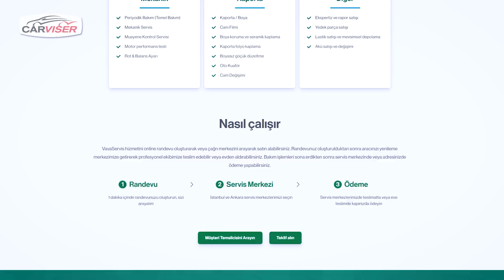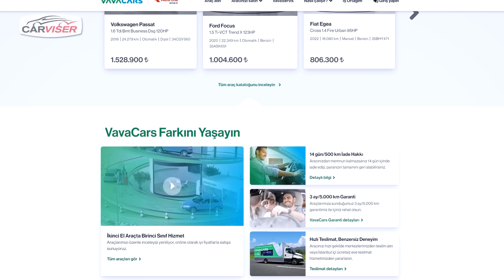Garanti bozulmadan uygun fiyata bakım yaptırmak mümkün mü?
Garantisi bozulmadan arabanıza uygun fiyata bakım yaptırmak mümkün mü?
VavaCars'ın yeni başlattığı VavaServis hizmeti ile mümkün!
VavaServis, VavaCars’ın İstanbul Pendik ve Ankara Ergazi’deki merkezlerinde tüm araç sahiplerinin araç bakım ve onarımları için verdiği bir hizmet. VavaServis TSE belgeli olduğundan, aracın garanti kapsamını bozmuyor. Böylelikle müşteri yetkili servise gitmeden daha ekonomik fiyatlarla ve uzman hizmetle aracının bakımını VavaServis’te yaptırabiliyor. Aracınızın ihtiyacı olan Boya, Kaporta, Mekanik, Temizlik, Seramik Kaplama, Lastik ve Yedek Parça hizmetleri veriliyor.

Carviser10 kodunu kullanarak tüm bakım ve onarımlarda yüzde 10 indirimden faydalanabilirsiniz.
*Kod 31 Aralık 2023 tarihine kadar geçerlidir...

Güncel Videolar

Dacia Spring Test Sürüşü - Bundan ucuza elektrikli yok!
Peugeot 408 Test Sürüşü - 1,2 motor yeterli mi? Tüm soruları yanıtladık!
İkinci el araç incelemesi! Volvo V40 1.6D D2 alınır mı?
Yeni MG ZS EV Test Sürüşü - Diğer arabaları da şarj eden 440 km menzilli elektrikli!
Citroen e-C4X Test Sürüşü - Nasıl satın alabileceğinizi anlattık!
MG HS Test Sürüşü - En donanımlı ve cazip fiyatlı C-SUV bu!
VW Amarok Test Sürüşü - Afrika'da hem yolda hem de arazide kullandım!
Arabayla yurtdışına çıktık! - Çocuklarla 1 hafta Yunanistan tatili...
Peugeot 408 Test Sürüşü - 1,8 litre yakan düşük bütçeli Urus!
Dacia Jogger Test Sürüşü - En ucuz SUV! Fiyatlar açıklandı...
Togg C-SUV Test Sürüşü - Yerli otomobili kullandım ve detaylıca inceledim!
Mercedes-Benz Sprinter Karavan Test Sürüşü - Kartepe’ye gittim, kamp macerası yaşadım!
Mercedes-Benz Sprinter Panelvan Test Sürüşü - Karavan dönüşümüne uygun mu?
BMW i7 Test Sürüşü - BMW'nin en yeni teknoloji ve konfor üssünü Amerika'da kullandım!
Porsche 911'i iki sene sonra İstanbul'a getirdik!
Citroen e-C4 Uzun Kullanım Testi - Elektrikli otomobil almayı düşününenler mutlaka izlesin!
BMW X7 Test Sürüşü - Amerika için küçük, Türkiye için büyük 7 koltuklu BMW!
2023'ün otomobillerini şimdiden görün! - Paris Otomobil Fuarı 2022
BMW XM inceledim - Geleceğin M versiyonu yola çıkmaya hazır! 650 beygirlik SUV!
50. yaş gününü pistte kutladık! - BMW M3 Competition ile gazladık...
Range Rover SV Test Sürüşü - 10 milyon TL'den pahalı SUV!
Citroen Oli inceledim - 400 km menzilli karton araba!
Peugeot 308 Test Sürüşü - Fiyatlar açıklandı! Hangi versiyon kaç para?
VW Amarok inceledim, VW ID.Buzz kullandım!
DS 7 E-Tense 4x4 360 Test Sürüşü - Hem güçlü hem ekonomik!
Range Rover Sport Test Sürüşü - Eskisinden çok mu iyi?
Porsche Macan Test Sürüşü - Sınıfının en iyisi (ve en ekstralısı) bu mu?
Suzuki S-Cross Test Sürüşü - Hem 4x4 hem de hafif hibrit!
BMW i4 eDrive40 Test Sürüşü - Elektrikli yaşama hazır mıyız?
Hyundai Staria Test Sürüşü - SUV yerine tercih edilir mi? Yüzde 15 ÖTV!
Citroen C4X İlk Karşılaşma -Yepyeni model İstanbul'dan Dünya'ya tanıtıldı!
Honda Civic e:HEV Test Sürüşü - 100 km'de 4,7 litre yakıyor!
BMW 2 Serisi Active Tourer Test Sürüşü - Kompakt SUV'lara premium alternatif!
Citroen C5 Aircross Test Sürüşü - Makyajlı versiyonu Ebru'yla Fransa'da test ettik!
Mercedes C200 4MATIC All-Terrain Test Sürüşü - Araziye girebilen C Serisi!
Ebru’ya araba aldık! - Ama bu sefer ikinci el...
BMW iX M60 Test Sürüşü - En güçlü BMW! 1100 Nm tork üretiyor...